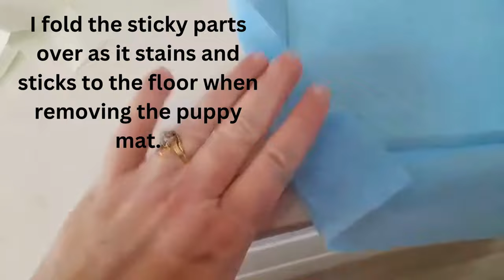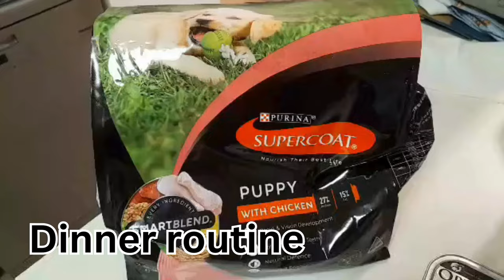If you want a puppy, watch this video first!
If you want a puppy, watch this video first! Life of a puppy. What is it like? Here we show a typical day of what our puppy does. We food train her, potty train her, train her walking on a lead, train her to become use to riding in a car and just how she is in general throughout the day. If you want to know what having a puppy is like, this is the video to watch!